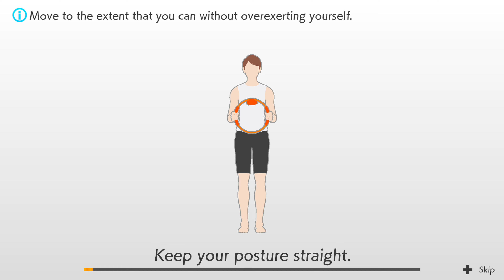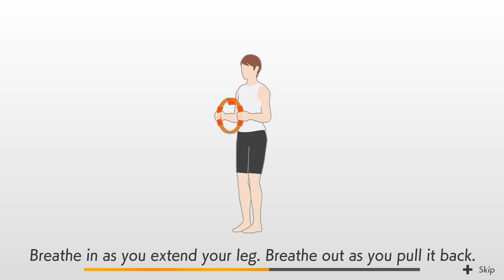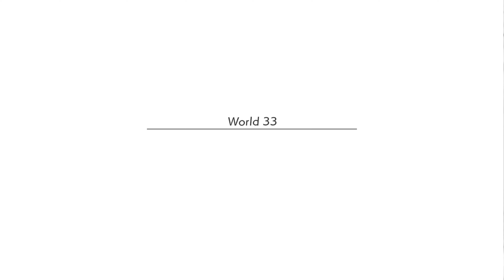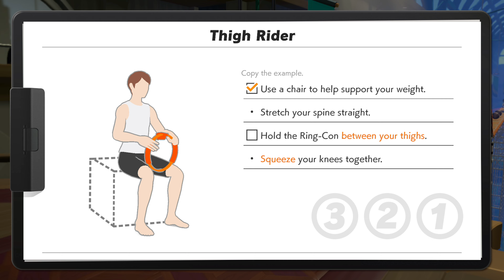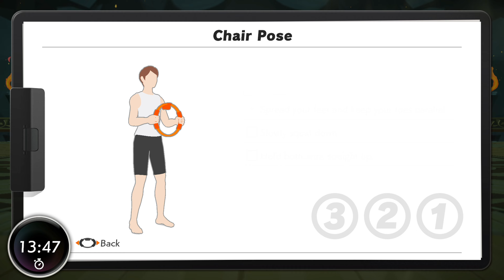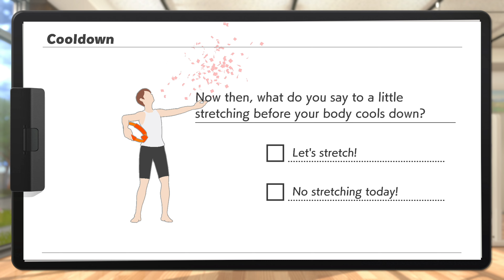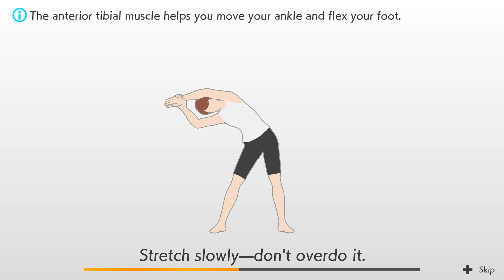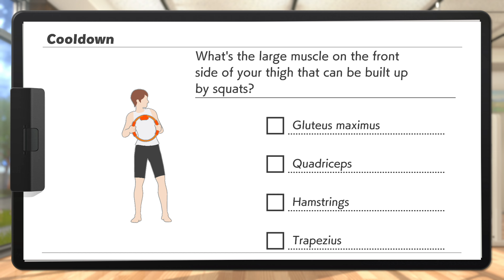Ring Fit Adventure, World 33, Difficulty 30, Day 187 Gameplay